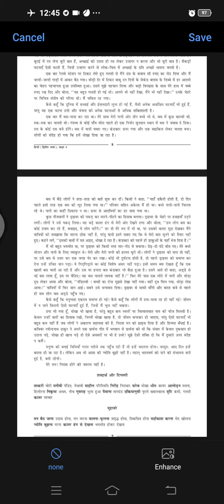std 9 hindi ch 3 part 2